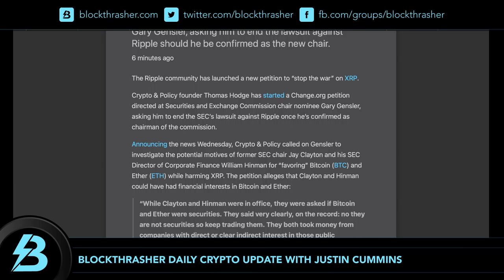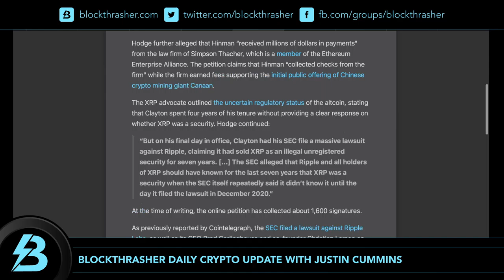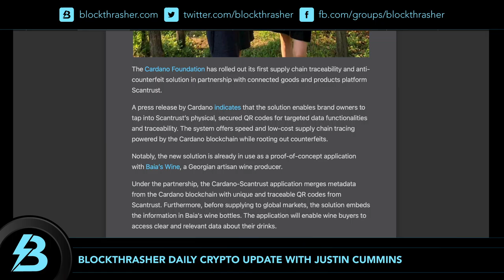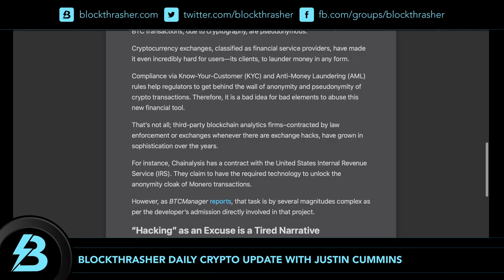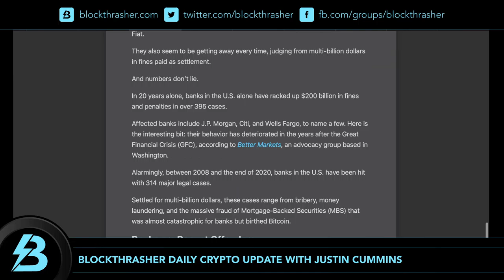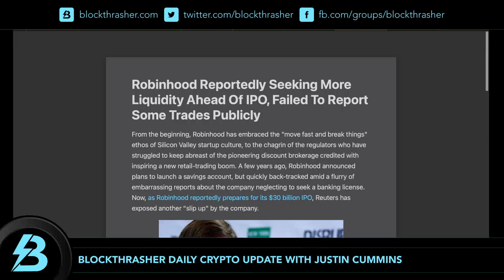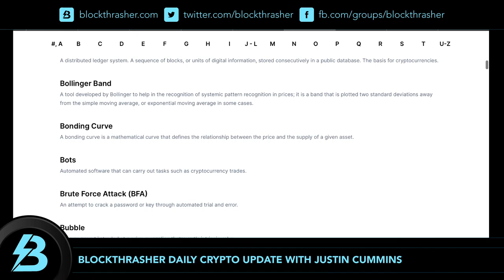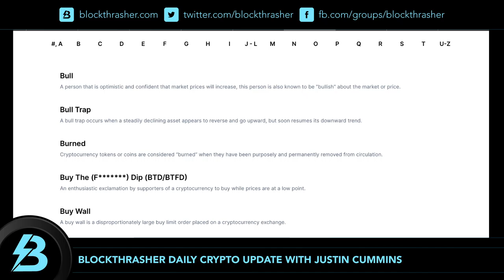Daily Crypto Update | April 8th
👀 $250 FREE CRYPTO! BEST LENDING - 6% ON BTC & 9.3% ON USD

Please note that all of the above are referral links and I will receive a small commission if you sign up using any of these links at no extra cost to you. All referrals are for products that I believe in and use personally.

Thank you for supporting the podcast by using these links.

Support: You can send crypto to my Unstoppable Domains address (BTC, ADA, ETH, DOGE): blockthrasher.crypto

CONTACT E-mail info@blockthrasher with business or event inquiries.